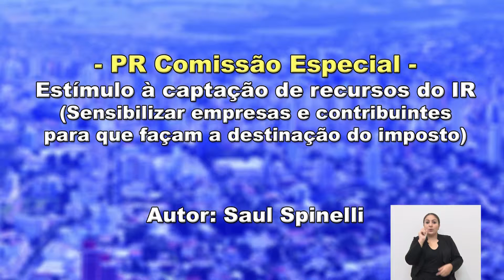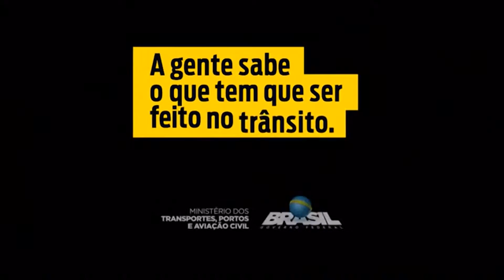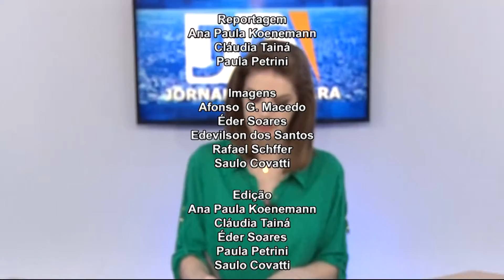JORNAL DA CÂMARA 08.05.2019